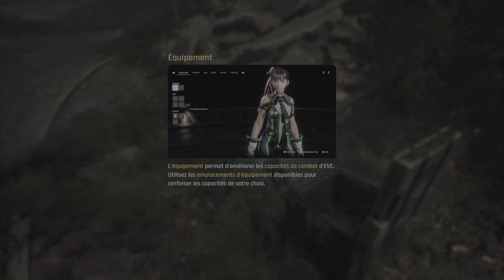[Fr] decouvetre en 10mn de Stellar blade demo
Petite demo dispo sur le psn d'un jeu Coréen j'ai nommé Stelkar blade